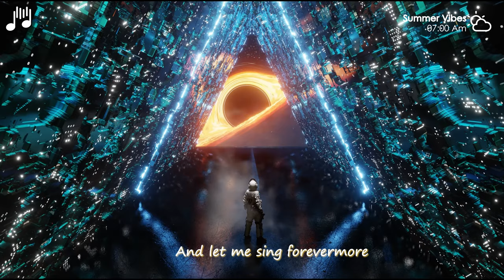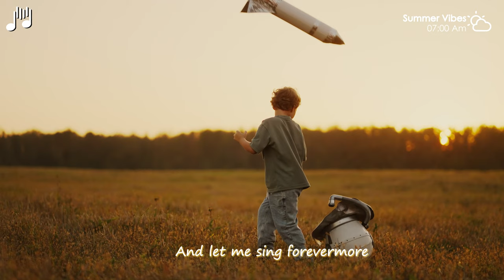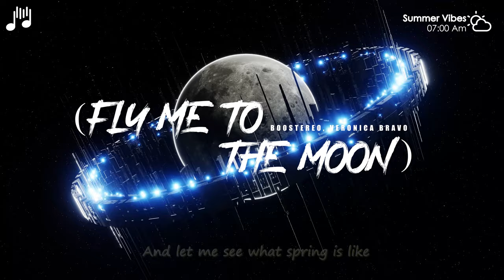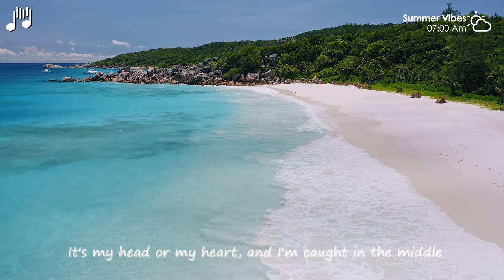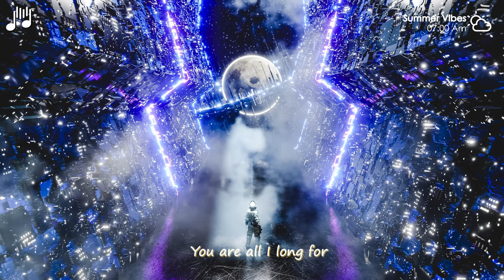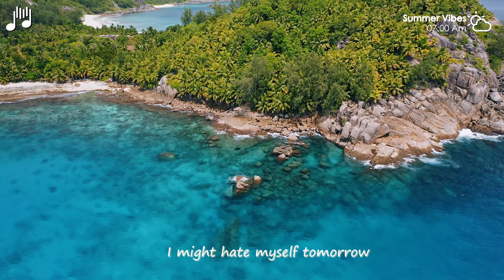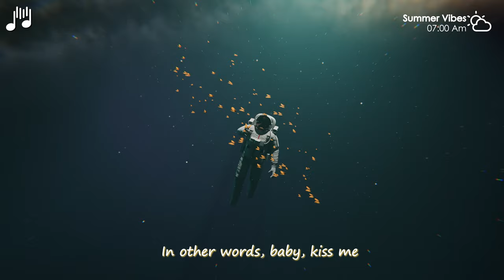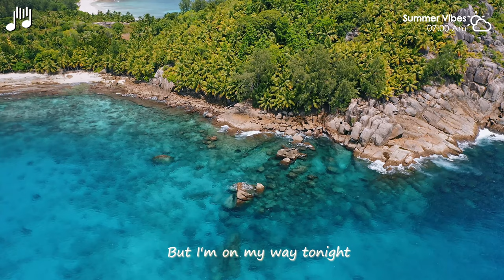Summer Music Mix 2024 ⛅ Best Of Tropical Deep House Lyrics ⛅ Selena Gomez, Ellie Goulding style #17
00:00 Veronica Bravo - Fly Me To The Moon
02:42 LexMorris, Veronica Bravo - Flowers
04:57 Chela, Jessica Chertock - Lonely Together
07:38 HALUNA - Changes
09:59 Goja x Magic Phase - Calm Down (wav)
13:01 and June - Stay
15:54 HALUNA - Sweet But Psycho
18:37 Jessica Chertock - Love Me Like You Do
21:45 D.E.P. - Big Big World
24:21 Plum, Tart - What Do You Mean
27:16 Michelle Ray - What Is Love
30:10 Bravo, Le Bober - Faded
32:55 HALUNA - A Sky Full Of Stars
35:59 HALUNA - Hymn For The Weekend
38:34 HALUNA - Payphone
41:17 Veronica Bravo - Apologize
44:05 Rachela - Titanium
46:59 & Elise Lieberth - In The End
49:48 Jessica Chertock - Habits (Stay High)
52:17 AMHouse & Taylor Mosley - Relax
54:57 Veronica Bravo - Fly Me To The Moon
57:39 LexMorris, Veronica Bravo - Flowers
59:55 Chela, Jessica Chertock - Lonely Together
1:02:35 HALUNA - Changes
1:04:56 Goja x Magic Phase - Calm Down (wav)
1:07:58 and June - Stay
1:10:52 HALUNA - Sweet But Psycho
1:13:34 Jessica Chertock - Love Me Like You Do
1:16:42 D.E.P. - Big Big World
1:19:19 Plum, Tart - What Do You Mean
1:22:14 Michelle Ray - What Is Love
1:25:08 Bravo, Le Bober - Faded
1:27:53 HALUNA - A Sky Full Of Stars
1:30:57 HALUNA - Hymn For The Weekend
1:33:32 HALUNA - Payphone
1:36:14 Veronica Bravo - Apologize
1:39:03 Rachela - Titanium
1:41:56 & Elise Lieberth - In The End
1:44:45 Jessica Chertock - Habits (Stay High)
1:47:15 AMHouse & Taylor Mosley - Relax
1:49:55 Veronica Bravo - Fly Me To The Moon
1:52:37 LexMorris, Veronica Bravo - Flowers
1:54:52 Chela, Jessica Chertock - Lonely Together
1:57:33 HALUNA - Changes
1:59:54 Goja x Magic Phase - Calm Down (wav)
2:02:56 and June - Stay
2:05:49 HALUNA - Sweet But Psycho
2:08:32 Jessica Chertock - Love Me Like You Do
2:11:40 D.E.P. - Big Big World
2:14:16 Plum, Tart - What Do You Mean
2:17:11 Michelle Ray - What Is Love
2:20:06 Bravo, Le Bober - Faded
2:22:50 HALUNA - A Sky Full Of Stars
2:25:54 HALUNA - Hymn For The Weekend
2:28:29 HALUNA - Payphone
2:31:12 Veronica Bravo - Apologize
2:34:01 Rachela - Titanium
2:36:54 & Elise Lieberth - In The End
2:39:43 Jessica Chertock - Habits (Stay High)
2:42:12 AMHouse & Taylor Mosley - Relax
2:44:52 Veronica Bravo - Fly Me To The Moon
2:47:35 LexMorris, Veronica Bravo - Flowers
2:49:50 Chela, Jessica Chertock - Lonely Together
2:52:30 HALUNA - Changes
2:54:51 Goja x Magic Phase - Calm Down (wav)
2:57:53 and June - Stay
3:00:47 HALUNA - Sweet But Psycho
3:03:29 Jessica Chertock - Love Me Like You Do
3:06:37 D.E.P. - Big Big World
3:09:14 Plum, Tart - What Do You Mean
3:12:09 Michelle Ray - What Is Love
3:15:03 Bravo, Le Bober - Faded
3:17:48 HALUNA - A Sky Full Of Stars
3:20:52 HALUNA - Hymn For The Weekend
3:23:27 HALUNA - Payphone
3:26:10 Veronica Bravo - Apologize
3:28:58 Rachela - Titanium
3:31:51 & Elise Lieberth - In The End
3:34:41 Jessica Chertock - Habits (Stay High)
3:37:10 AMHouse & Taylor Mosley - Relax